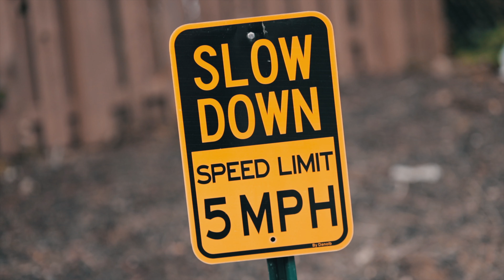Wh33lman Ant - Can't Do It / Shot